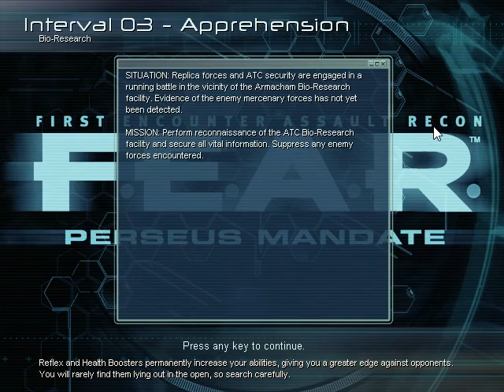F.E.A.R. Files Perseus Mandate Walkthrough PC Part 6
Part 6
F.E.A.R. DLC Perseus Mandate Walkthrough PC